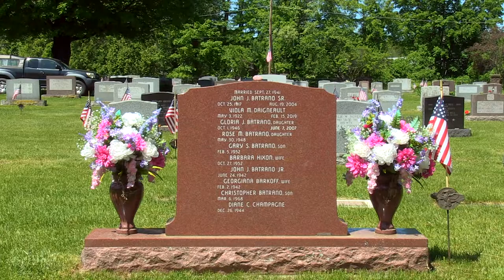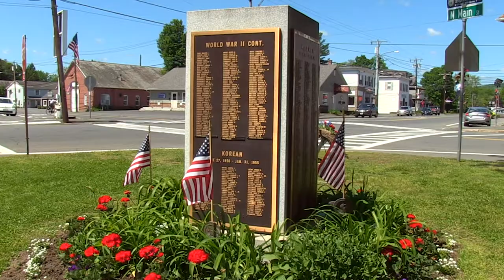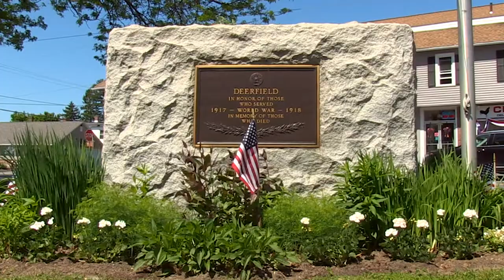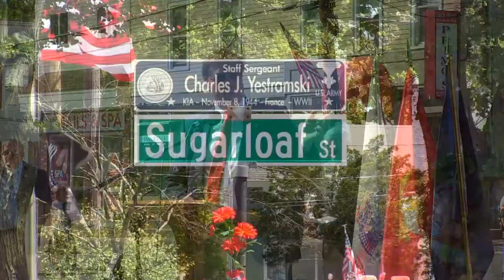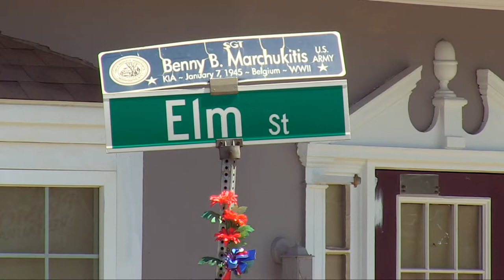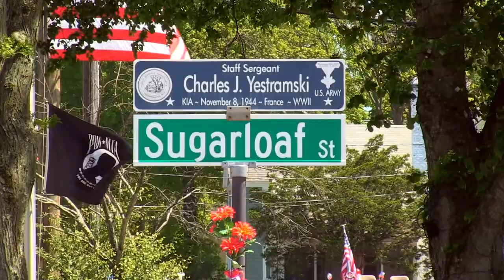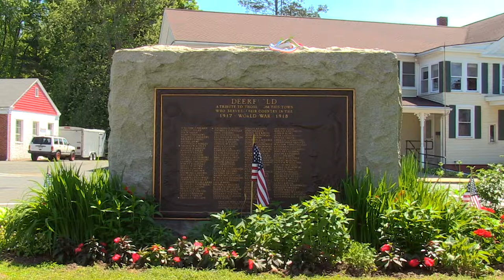Deerfield Memorial Day 2019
A documentation of Deerfield's 2019 Memorial Day ceremony.  Videography and editing by Jonathan A. Boschen.